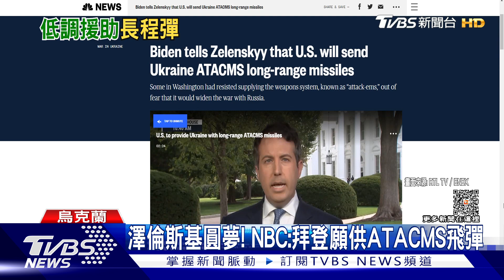澤倫斯基圓夢! 傳拜登願供ATACMS飛彈 前線烏軍卻怨缺彈藥｜TVBS新聞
過去幾個星期，烏克蘭的地面反攻，開始取得一定的戰果。前往北美訪問的烏克蘭總統澤倫斯基，持續要求美國提供長程飛彈，協助他們加速反攻。儘管美國遲遲不肯答應，不過這項願望，恐怕很快就能實現。根據美國媒體NBC報導，美國總統拜登已經私下通知，往後的軍援將會納入烏軍期待的長程飛彈。